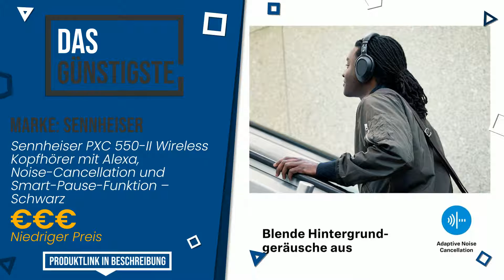Over-Ear-Kopfhörer mit Noise-Cancelling - Top 6 - (BesteAngebote)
✅ DAS BESTE: Sony WH-1000XM3 kabellose Bluetooth Noise Cancelling Kopfhör...

✅ UNSERE WAHL: AKG by Samsung N700NC Wireless, Silver, one Size

✅ DAS MEISTGEWÜNSCHTE: Bang & Olufsen Beoplay H95 - Kabellose Bluetooth Over-Ear Ko...

✅ BESTE PREISQUALITÄT: beyerdynamic Lagoon ANC Explorer Bluetooth-Kopfhörer mit Act...

✅ DAS GÜNSTIGSTE: Sennheiser PXC 550-II Wireless Kopfhörer mit Alexa, Noise-Ca...

Index:
00:00 - Intro
00:05 - Neu Apple AirPods Max - Pink
00:31 - Sony WH-1000XM3 kabellose Bluetooth Noise Cancelling Kopfhör...
00:58 - AKG by Samsung N700NC Wireless, Silver, one Size
01:24 - Bang & Olufsen Beoplay H95 - Kabellose Bluetooth Over-Ear Ko...
01:47 - beyerdynamic Lagoon ANC Explorer Bluetooth-Kopfhörer mit Act...
02:13 - Sennheiser PXC 550-II Wireless Kopfhörer mit Alexa, Noise-Ca...